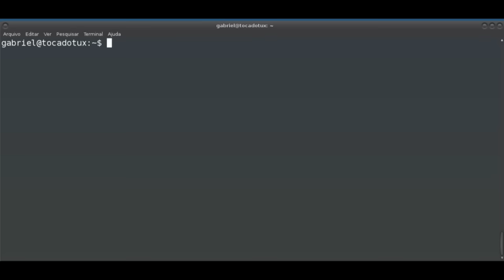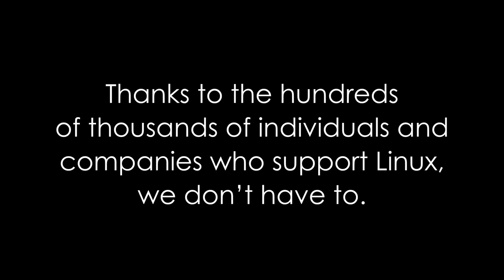O mundo sem Linux parte 4 Avatar Reimaginado